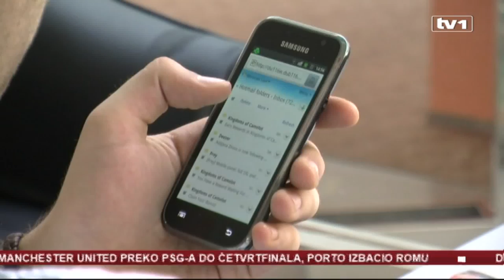Vijesti 5 do 12 - 7.3.2019.